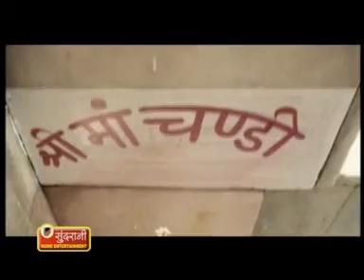Mere Ghar Ke Aage - Diwana Maiyya Ka - Dipak Ravlani - Hindi Song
Enjoy this wonderful Hindi Song from the album Diwana Maiyya Ka.